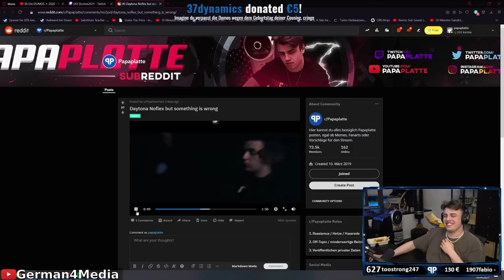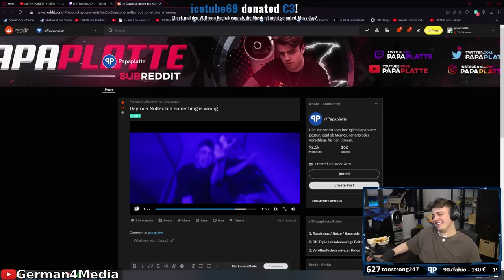Song geklaut? DAYTONA NOFLEX von wem anders? - Papaplatte Clips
Song von Papaplatte und Danny geklaut? DAYTONA NOFLEX Englisch? Exposed? Kapp / dnyPls / Rap / Reaktion / Reddit / Papaplatte Clips / G4M